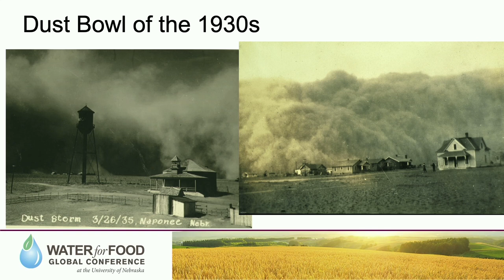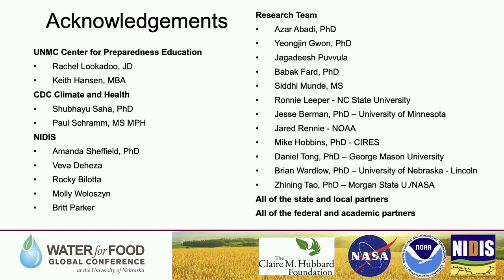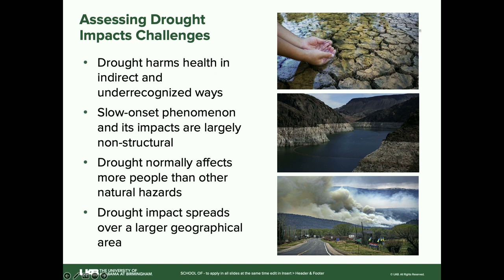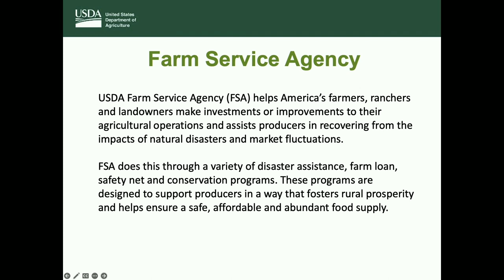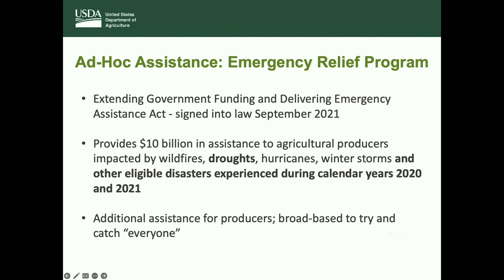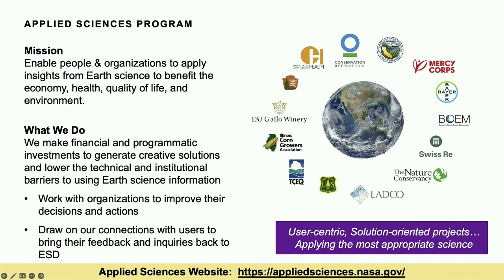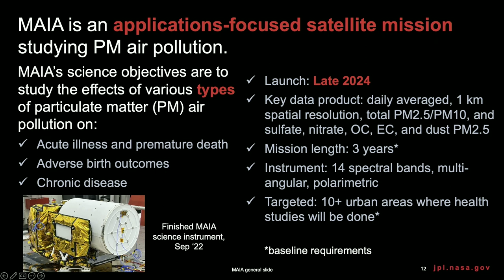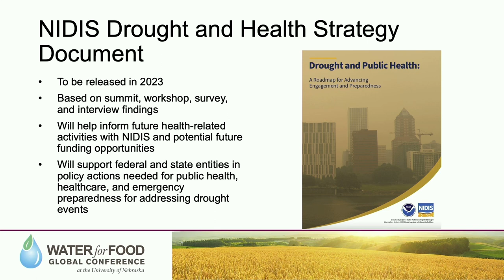Coping with the impacts of drought on human health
This session was part of the 2023 Water For Food Global Conference held May 8-11, 2023 in Lincoln, Nebraska, USA.

Drought can lead to short- and long-term human health consequences, including decreased water quantity and quality, increased incidence of illness or disease, increased mortality rates, and adverse mental health outcomes. Drought can lead to stress, anxiety, depression, and suicide, particularly amongst farmers. Rural communities are more vulnerable, as drought can take a toll on the source of their livelihood. Despite the significant impact drought can have on human health, many individuals and decision-makers are either not aware of these potential impacts or do not have appropriate solutions to address these issues. Through a series of workshops and interviews, the National Integrated Drought Information System and the University of Nebraska Medical Center engaged with the public health, climatology, healthcare, and emergency management communities to better understand the research and information gaps and needs related to drought and health. These engagements also provided the opportunity to build and strengthen partnerships among these groups, increased the awareness of the linkages between drought and health impacts, and explored potential solutions that can be taken to address these issues. This moderated panel session will provide attendees a broad range of information related to drought and human health: the cutting-edge research, on-the-ground experience, and efforts to collaboratively address the impacts of drought on human health. Attendees will hopefully leave this session with more knowledge regarding the impacts of drought on human health, have gained information on innovations happening on-the-ground to address these issues, and know how to become more involved in the collaborative network.

Speakers:
Azar Abadi - Assistant Professor, University of Alabama-Birmingham
Jesse Bell - Director of Water, Climate and Health Program, University of Nebraska Medical Center
Laura Judd - NASA Earth Science Division, Associate Program Manager, Health and Air Quality Applications
Bobbie Kriz-Wickham - Public Affairs and Outreach Coordinator, USDA Farm Service Agency Nebraska State Office
Rachel Lookadoo - Assistant Professor College of Public Health, University of Nebraska Medical Center College of Public Health
Molly Woloszyn - Regional Drought Information Coordinator, National Oceanic and Atmospheric Administration’s National Integrated Drought Information System